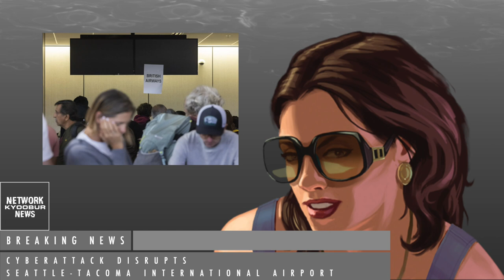Cyberattack disrupts Seattle-Tacoma International Airport | Network Kyoobur News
The public still knows little about a cyberattack that has been disrupting Seattle-Tacoma International Airport since Saturday.

Websites, email and phones at the airport and Port of Seattle went down Saturday morning and were still down Monday evening. The airport’s Wi-Fi and terminal screens also weren’t working.

Major airlines have weathered the challenges, with more than 72,000 passengers making their flights Sunday. Delta Air Lines and Alaska Airlines both use Sea-Tac as a hub. Neither has reported any major problems with disruptions.